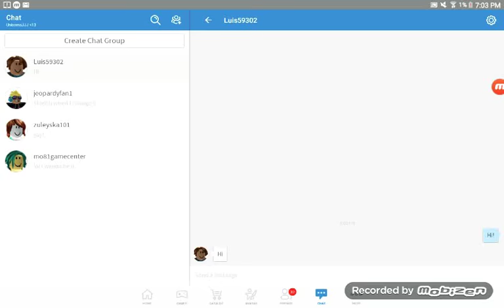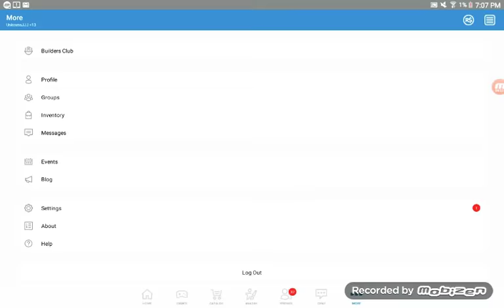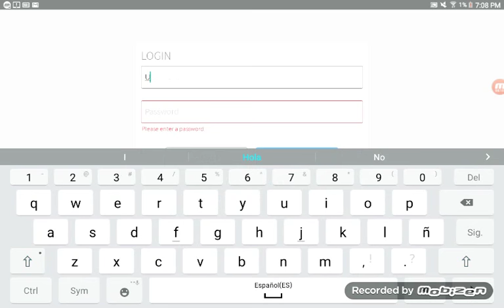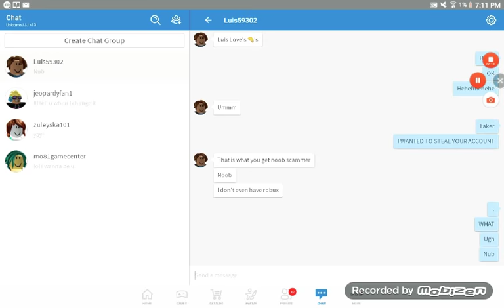Trying to scam someone on ROBLOX!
Thankyou for watching! This was a spoof, it is a joke. My brother was the guy I was trying to "scam". See you later!